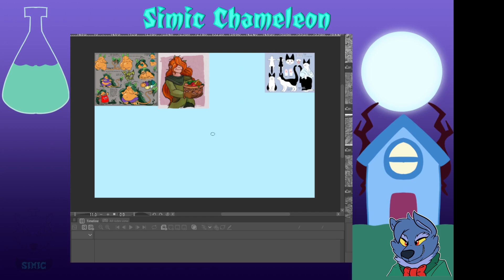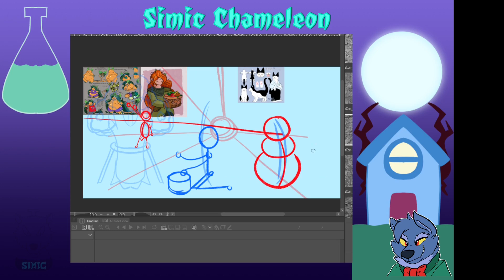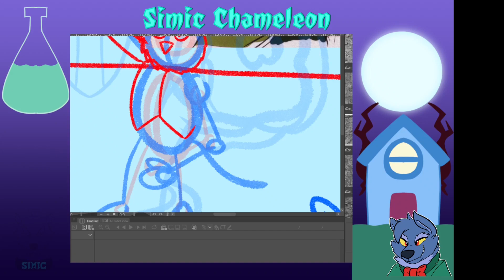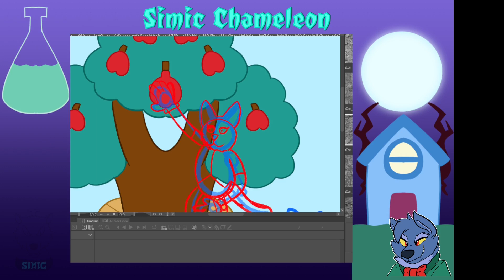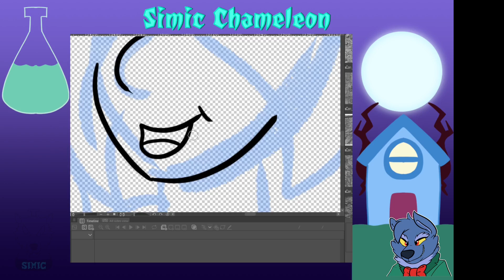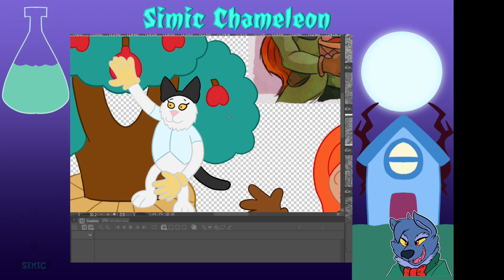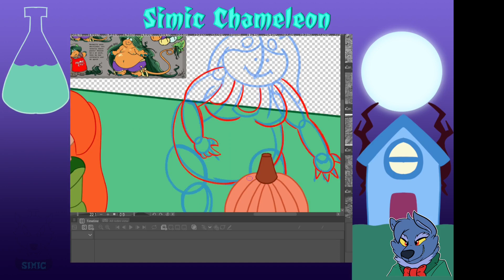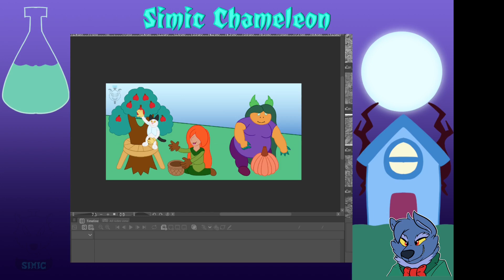Artfight speed paint